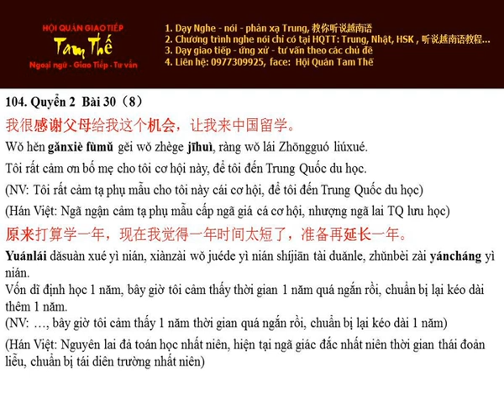Bai 104 原来打算学一年 Vốn dĩ định học 1 năm - Nghe Noi Han Ngu Q2 B30 P8